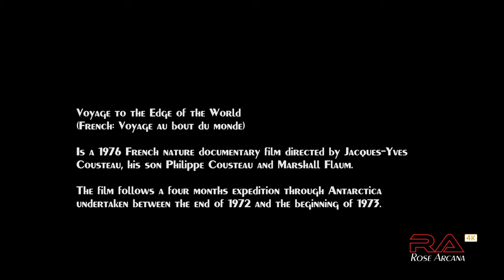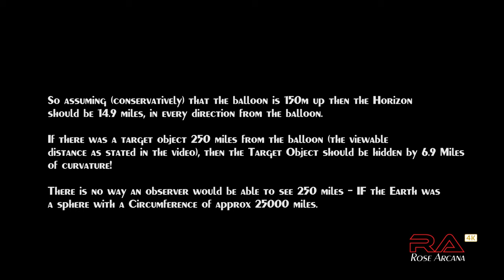Jacques Yves Cousteau proving the Earth is NOT a Sphere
Voyage to the Edge of the World (French: Voyage au bout du monde) is a 1976 French nature documentary film directed by Jacques-Yves Cousteau, his son Philippe Cousteau and Marshall Flaum.

The film follows a four months expedition through Antarctica undertaken between the end of 1972 and the beginning of 1973.

It was Cousteau's third and last full-length film, following The Silent World (1956) and World Without Sun (1964).

As a difference with those two earlier Cousteau films, both mainly narrated by Jacques-Yves Cousteau himself, on this film Jacques-Yves' voice-over alternates with co-director Philippe Cousteau's voice.

This production by "Rose Arcana" uses a segment of the video where the commentator states a viewable distance of "250 miles" - Impossible if the Earth is a Sphere of approx 25,000 miles circumference.

The views and opinions expressed in the media or comments on this channel are those of the speakers and/or authors and do not necessarily reflect or represent the
views and opinions held by this channel's broadcaster.

Due to the social nature of this channel video's may contain content copyrighted by another entity or person.
The Channel's owner claims no copyright to said content.
The broadcaster of this channel is sharing information to social media and strives to verify , but cannot warrant the accuracy of copyrights or completeness of the information and/or
opinions broadcast on this channel.

Any infringement was unintentional and will be rectified to all parties satisfaction.